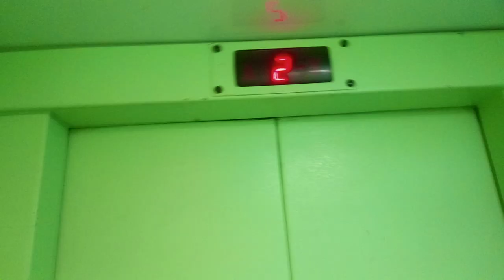Как поехать на второй этаж с кнопкой "Отмена"